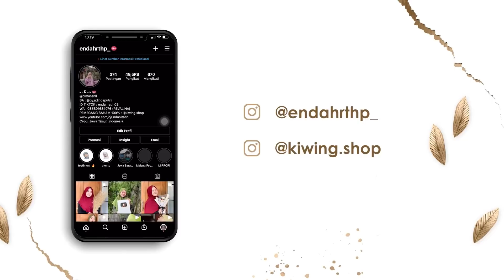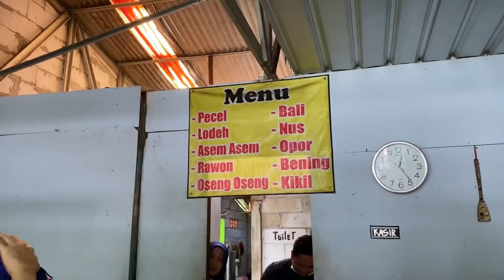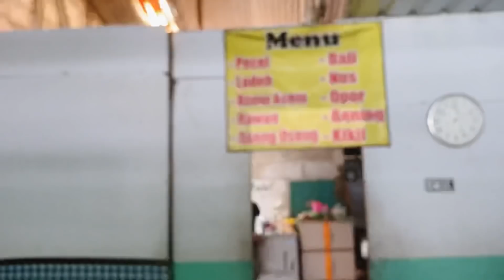MAS DIMAS LAGI MANJA NIH TIBA TIBA JEMPUT NGAJAKIN MAKAN BARENG 🤗🤗